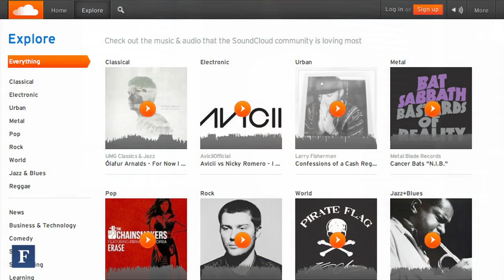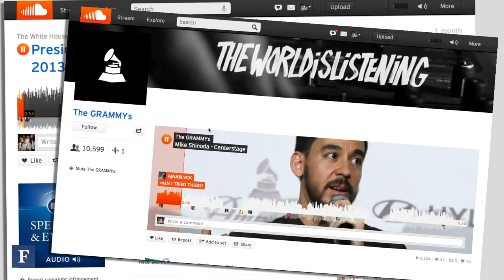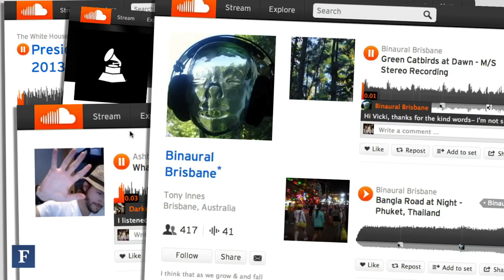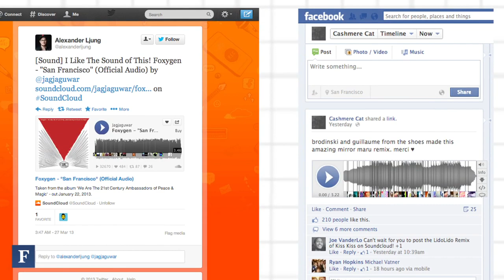SoundCloud's Push To Be The YouTube Of Audio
Berlin-based SoundCloud has 38 million registered users and $45 million in venture funding. CEO and Cofounder Alexander Ljung is positioning his company to be the Web's go-to platform for all things audio.